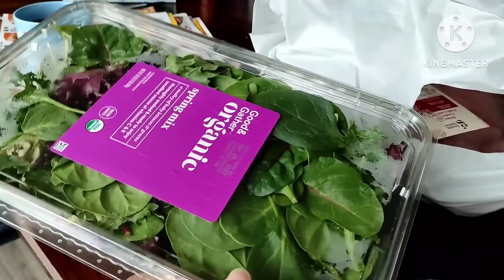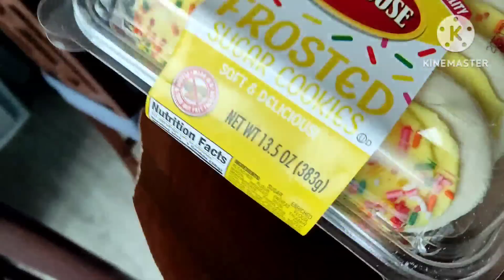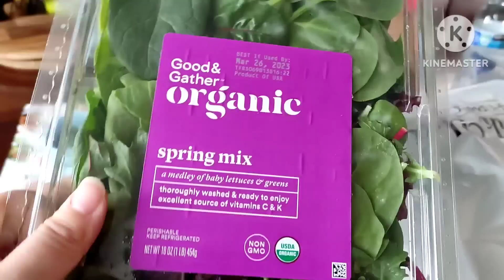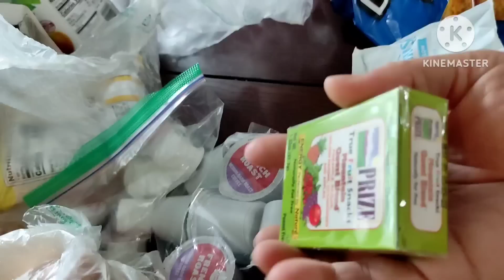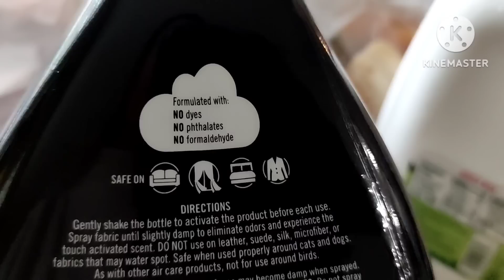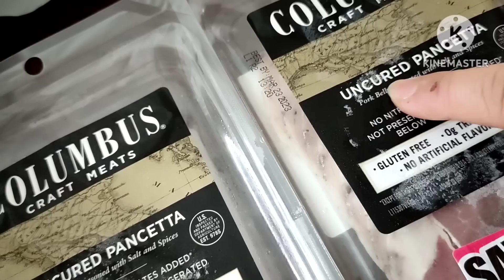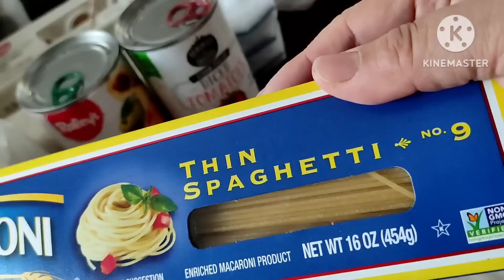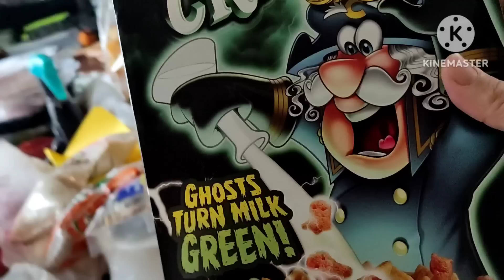БЕСПЛАТНАЯ Еда в АМЕРИКЕ! Чем Кормят Мигрантов?На ФУДБАНК Как На РАБОТУ с Утра едем ОЧЕРЕДЬ Занимать